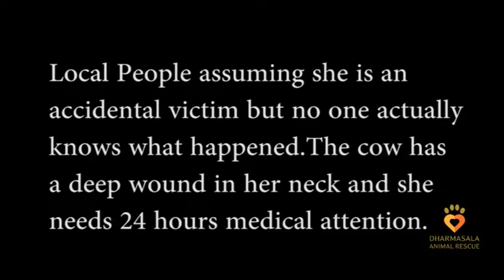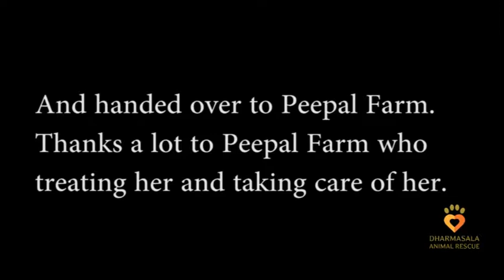Poor Stray cow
DAR got a call about this stray cow from Sidhbari. Our staff gave pretreatment. DAR loaded cow in their Jeep and handed over to Peepal farm. Thanks to Peepal Farm to taking care of her.